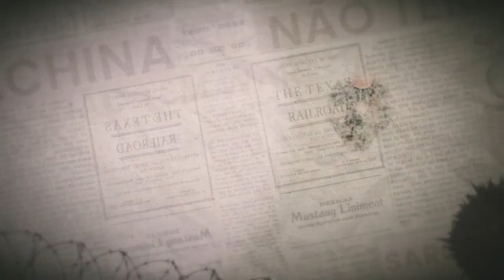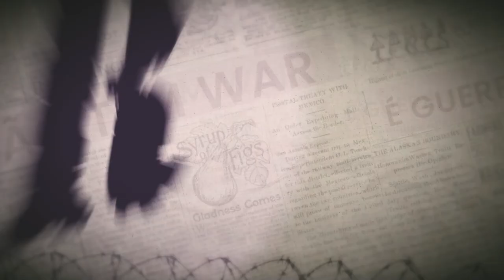O RECRUTA EP 10 ESCONDAM O PORKINHO